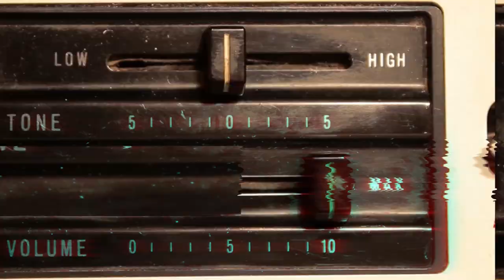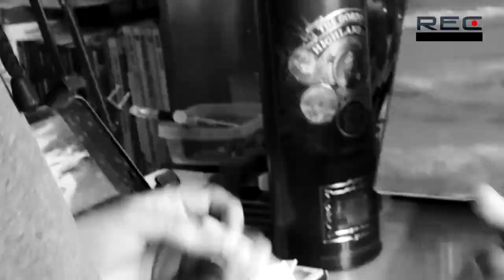R.E.C - Entrevista al pintor Bladimir Auz (Gwlad Auzher) - La Kennedy Ecuador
Arte, cultura, turismo urbano y más solo en Rodando En Calles; una nueva producción de Carabela Producciones Ecuador.